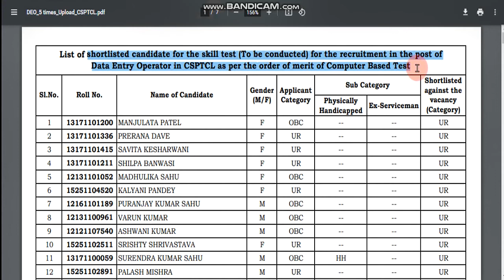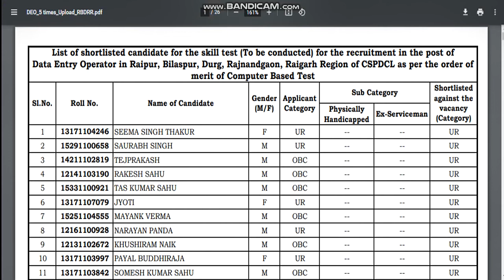CSEB deo result declared | merit list for csptcl &